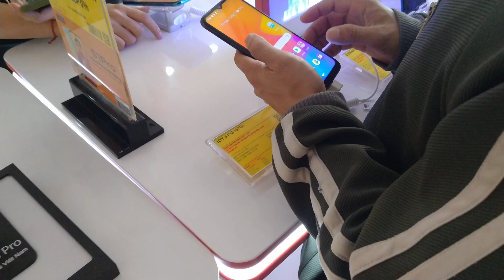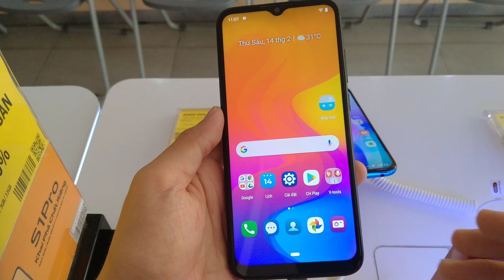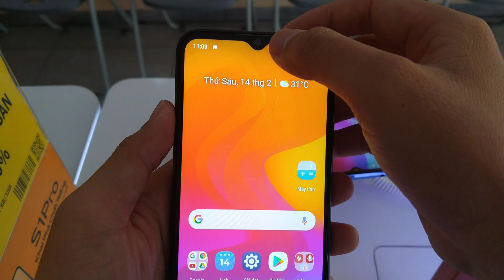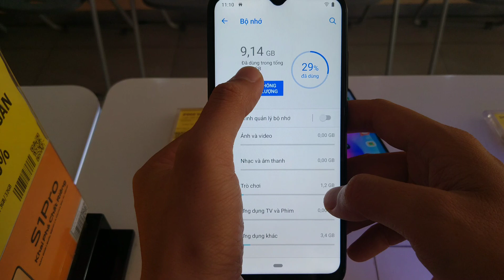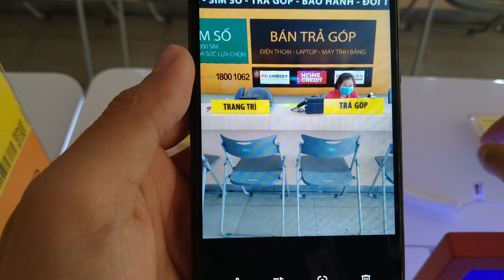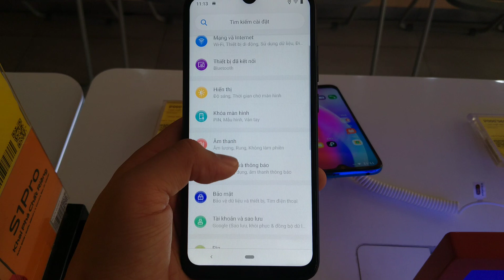VSMART JOY 3 - HANDS ON & REVIEWS JOY 3 - Ngon Bổ Rẻ Nhất Phân Khúc Giá Dưới 3 Triệu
VSMART JOY 3 :

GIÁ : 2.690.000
Màn hình: IPS LCD, 6.5", HD+
Hệ điều hành: Android 9.0 (Pie)
Camera sau: Chính 13 MP & Phụ 8 MP, 2 MP
Camera trước: 8 MP
CPU: Snapdragon 632 8 nhân
RAM: 3 GB
Bộ nhớ trong: 32 GB
Thẻ nhớ: MicroSD, hỗ trợ tối đa 64 GB
Thẻ SIM:
2 Nano SIM, Hỗ trợ 4G
Dung lượng pin: 5000 mAh, có sạc nhan